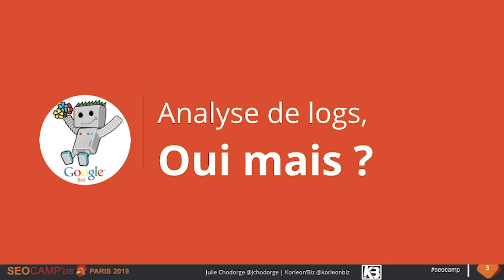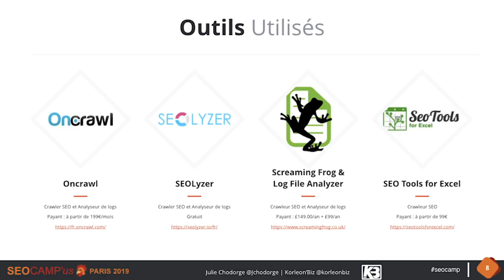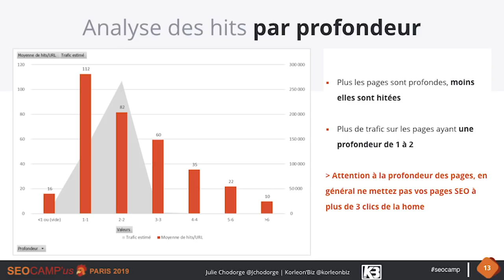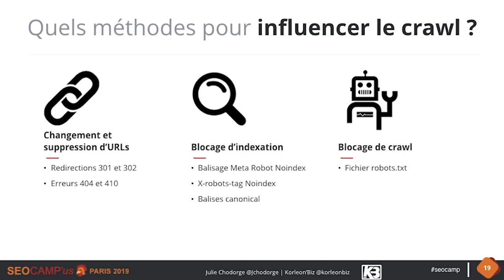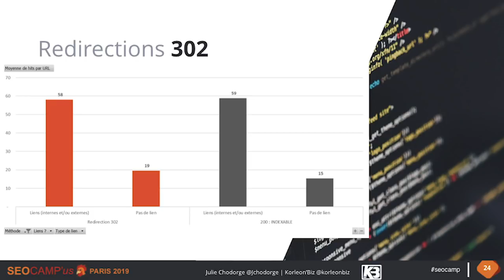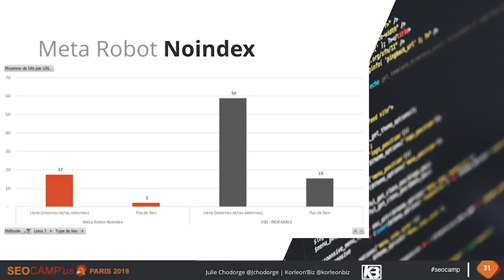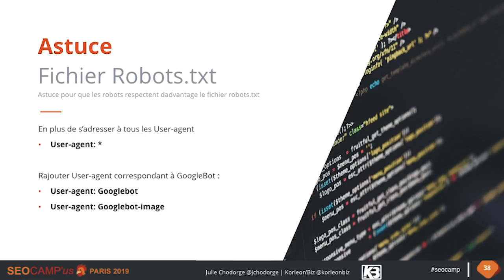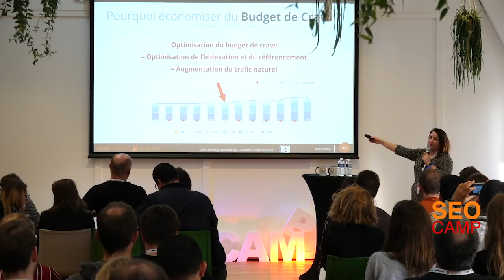Analyse de logs intervention SEO et interprétation par Google - Julie Chodorge - SEO Camp'us 2019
Découvrez ou redécouvrez la conférence de Julie Chodorge "Analyse de logs intervention SEO et interprétation par Google" lors du SEO Camp'us 2019 à Paris.

Résumé de la conférence :
Nous allons parler de l’analyse de logs et de ses possibilités pour diriger le crawl de Google, mais surtout les impacts qu’on observe ensuite sur le crawl des robots.
Par exemple, est-ce que Google tient vraiment compte des balises meta robots ? Quel est le pourcentage de réussite par rapport à un blocage dans robots.txt ?
L’idée est de faire l’analyse sur plusieurs sites afin de pouvoir corréler ces résultats et parvenir à un résultat le plus fiable possible.

A propos de la conférencière :
Dans le monde du SEO depuis 7 ans, à la fois chez l’annonceur et en agence, Julie est aujourd’hui consultante SEO OnSite chez Korleon’Biz.
Avec une sensibilité pour la crawlabilité des sites et la propreté du code, elle se spécialise dans la technique.
Son quotidien de SEO : gérer un portefeuille de clients sur des thématiques diverses.